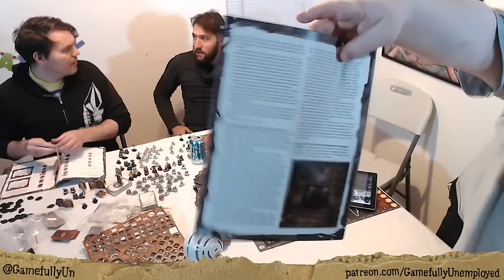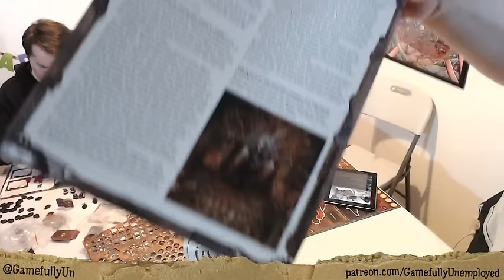Warhammer Is Insane (With Robert Evans)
Robert Evans explains the insane world of Warhammer for four goddamn hours.